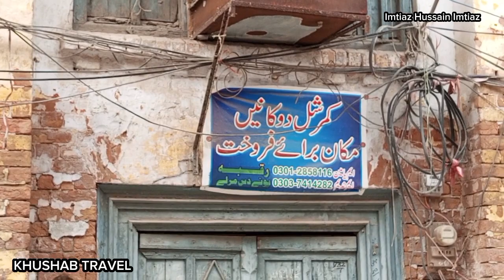KHUSHAB KI MALKAA WALI GALI 1865 ملکاں والی گلی تاریخ